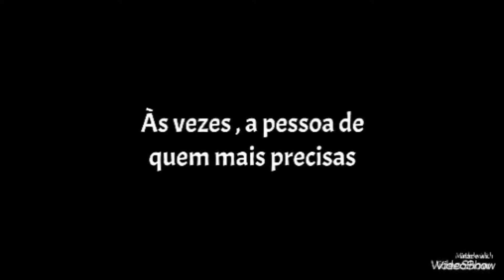Book trailer Fala me de um dia perfeito Lara Leitão 9 ºC